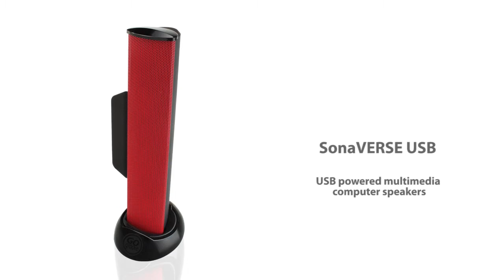Introduction to SonaVERSE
Introduction to SonaVERSE products by GOgroove.